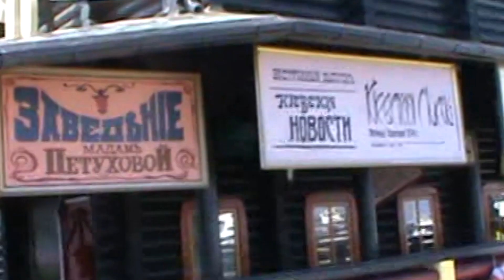Witer Tribe in Ukraine 2011 Incredible adventures await on the sail catamaran: Odessa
If you are looking for a luxurious way to travel then check out my sailing yacht. If you're interested in following my journey, join me on my world tour!

We are taking you on a journey of a lifetime. Watch as we sail across two oceans, meet beautiful islands along the way and learn about the amazing culture and history that exists there.

This sailing yacht is perfect for adventure seekers like you! As we sail around the world, you can follow our journey live on YouTube. So grab a coffee and go on a long journey!